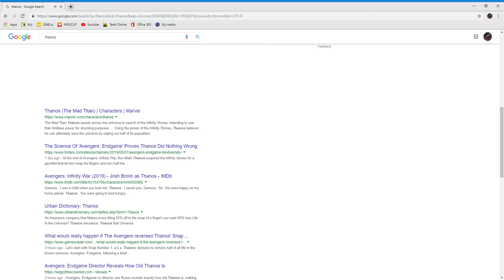GOOGLE SECRET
Search up thanos
Click the infinity gaunlet
Watch as it happens
To undo, click the infinity gaunlet again.

NOTE:

My recorder doesnt pick up my mouse so i told you all how to do this! :D